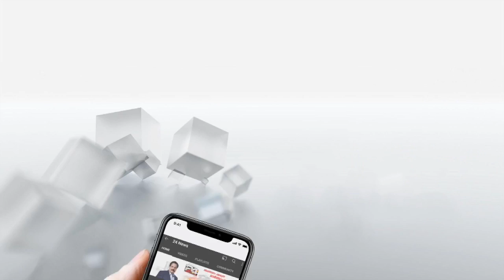ലാലു പ്രസാദ് യാദവിനെതിരെ പുതിയ അഴിമതി കേസുമായി സി ബി ഐ; 15 ഇടത്ത് റെയ്ഡ് | Lalu Prasad Yadav